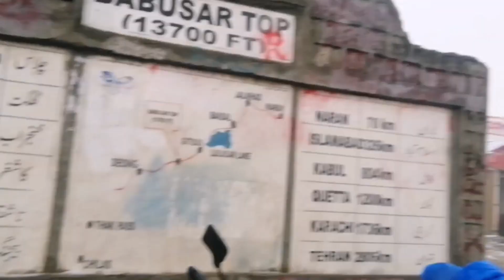Babusar top | Beautiful babusat pass | Babusar top to naran road | Naran to babusar top road june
Babusar Pass or Babusar Top is a mountain pass in Pakistan at the north of the 150 km long Kaghan Valley, connecting it with Chilas & gilgit on the Karakoram Highway. It is the highest point in Kaghan Valley that can be easily accessed by cars and bike